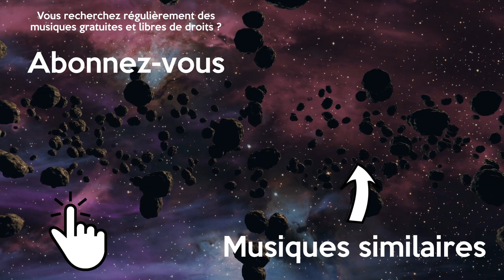Musique Hard Rock Death Metal Libre de Droits Gratuite | Wontolla - Eye Of Terror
Musique hard rock death metal libre de droits et gratuite pour vos montages vidéo. Cette musique hard rock death metal sans droit d'auteur est parfaite pour une scène d'action.